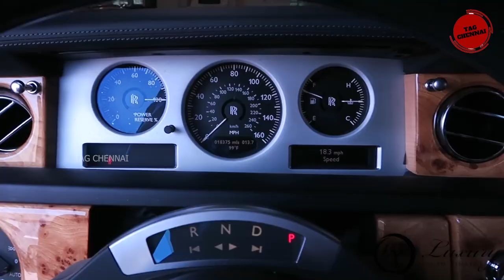Rolls Royce car ஏன் விலை அதிகம் தெரியுமா